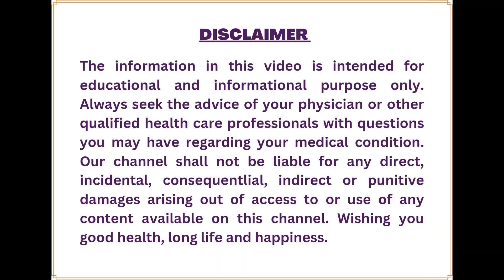झाइयां | Melasma | Melasma Treatment | melasma ka ilaj | Causes, Symptom & Prevention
If you are suffering from Melasma and want to know the causes, symptoms and homeopathic medicine then this video is for you. So please watch the video till end. melasma ka ilaj, jhaiyon ka ilaj, melasma treatment, melasma causes

Thanks & Regards
Dr. Monika Bhardwaj